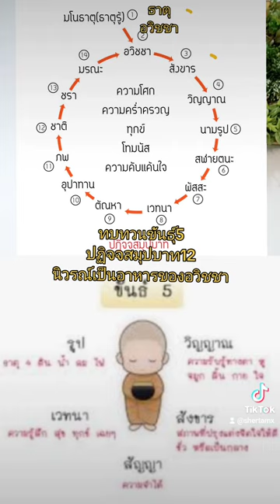msr msr msr 🇹🇭